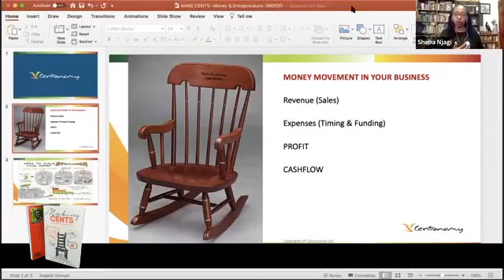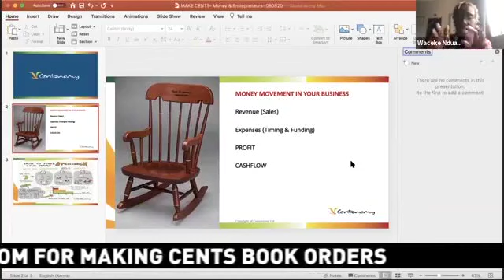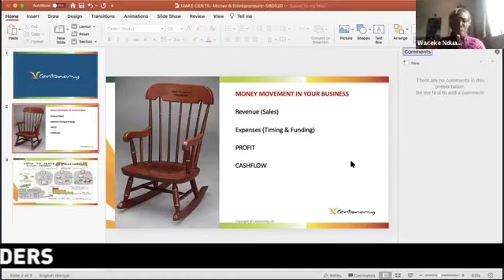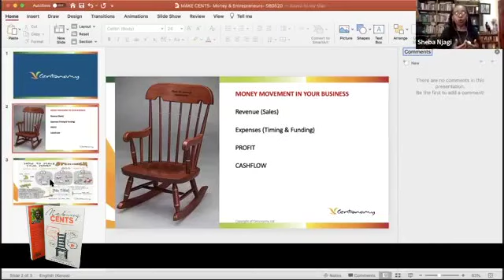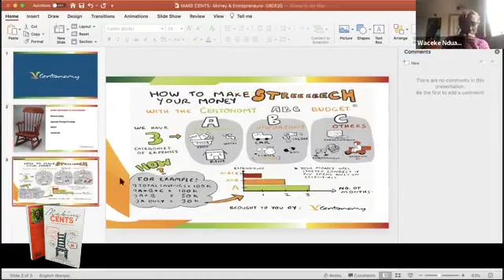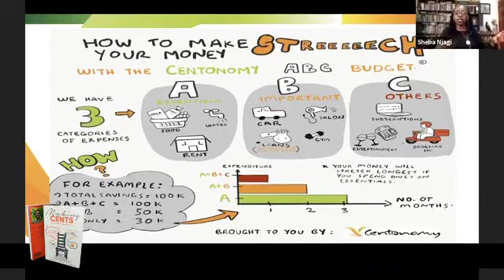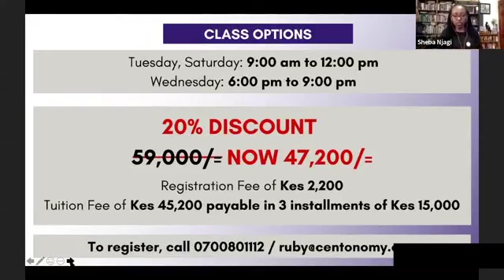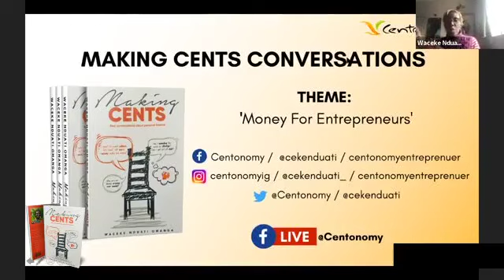Money for Entrepreneurs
Welcome to this edition of MakingCentsConversations with Waceke Nduati, (Entrepreneurship Coach, Author & Founder Centonomy Ltd)

We welcome you to chime in through sharing your questions and experiences.

Get social with us:
Making Cents